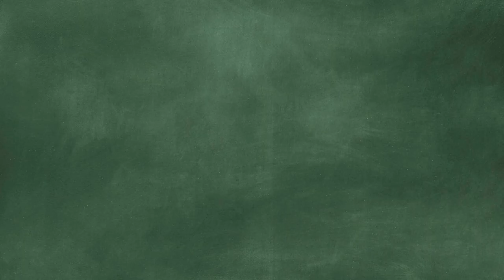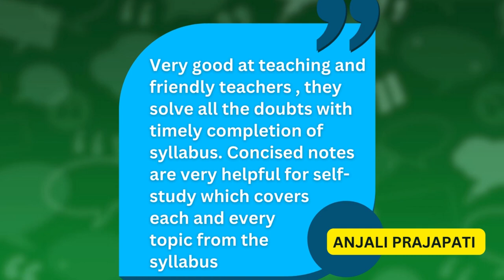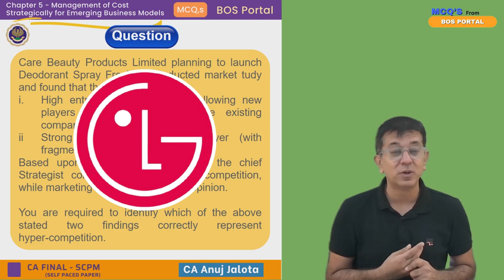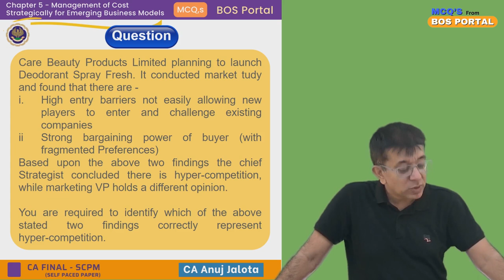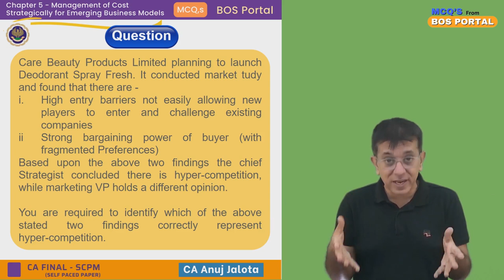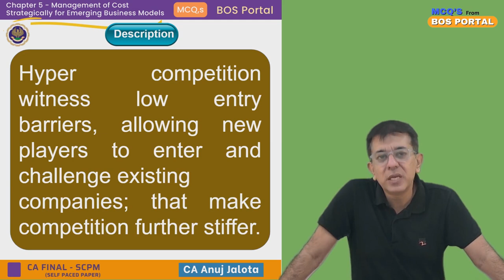BOS Portal || SCPM || Emerging Business Models || MCQ #020 || Deodorant Spray